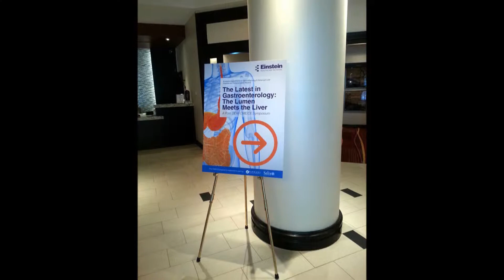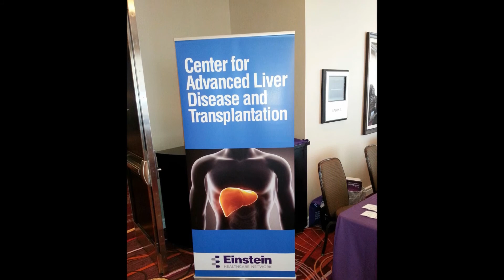Einstein Symposium: The Latest in Gastroenterology - The Lumen Meets the Liver